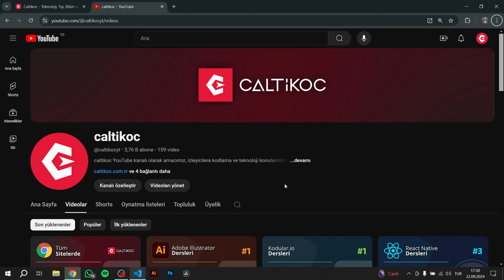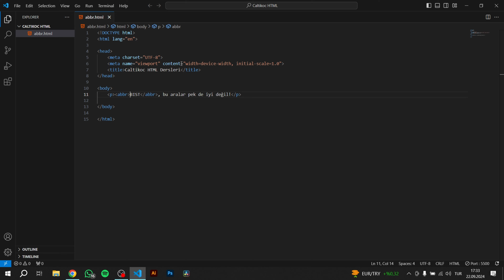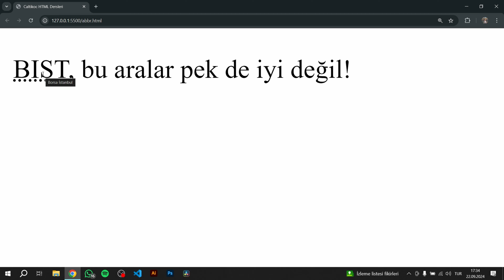HTML Dersleri 11 - HTML'de abbr Etiketi, abbr Etiketi Nedir?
Merhabalar arkadaşlar,
HTML & HTML5 Sıfırdan Kapsamlı Eğitim Seti'me hoş geldiniz. Bu video ile birlikte HTML'de abbr etiketi nasıl kullanılır, amacı nedir; bu konuları işlemiş olduk. Serinin devamı için beğeni ve yorum yapmayı unutmayın.